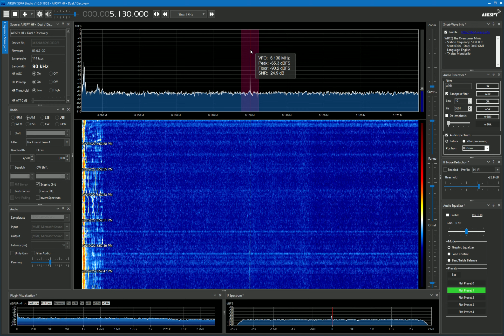WBCQ 5130 kHz June 23, 2022, 0249 utc, June 22, 2049 mountain standard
Reception of Radio New Music with Airspy HF+ Discovery SDR and Wellbrook ALA1530LN loop antenna.
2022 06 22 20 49